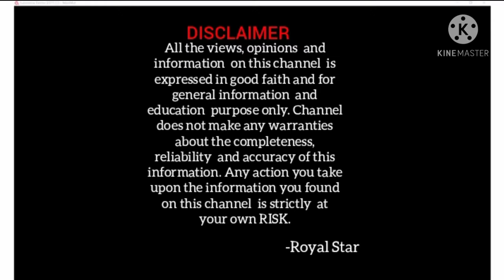Home remedy for cough | Best home remedy for Cough and Cold | How to cure Cold & Cough very fast?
Dear friends,

In this video you will know about a very best home remedy to cure cough and cold immediately or within one day

Q&A

* How many times can take:  you can take 2 times in a day for 2 to 3 days

SAARA : Thippili l Long Pepper l Pipali , 50g (Pack 1 X 50g )

Seeds and Hands Wayanad Long Pepper/Thippili/Pipali Whole (100g)

Stainless Steel Tea Strainer Chalni Double Mesh Last Strainer, Silver Crystal Big Multicolour

Raccoon Online Services Stainless Steel Deep Fry /Mesh Strainer, 18 cm Diameter (Silver)

Radha Arya Customized Red/White Stone for Rubbing Sandal Wood and Herbal Medicine/Chandan Chakla (5 inch)

I am not a licenced professional. It is not intended to be a substitute  for informed medical  advice or care. You should  not use this information  to diagnose or treat any health problems. Please consult a doctor  with any questions or concerns you might have regarding  your or your child's  condition

We are not owner of any content which are used in our videos all resources like pictures or videos from google or any other helpful sites which help us to explain our videos nicely and perfectly so, we credit our all works to google or any other sites. If we used any other's content then we will definitely credit to them thanks. we hope all owners understand to us if we used some content in our videos.